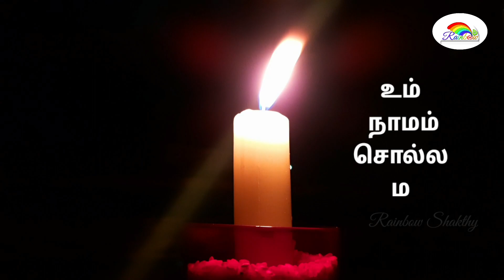Worship Song/உன் நாமம் சொல்ல மறந்தேனோ.....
Lyrics & Vocal - A.P.Sinthuja
Key Board - G.Atputhan
Music Composed - G.T.Thushanthan
Song Recorded - 2002